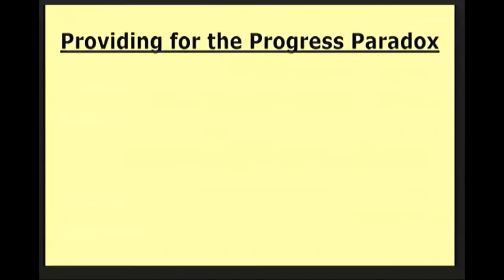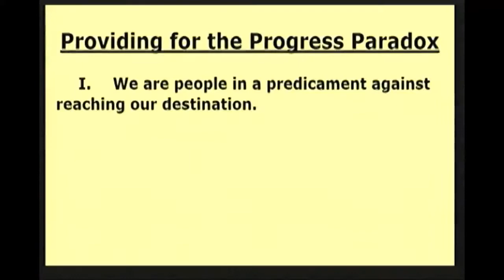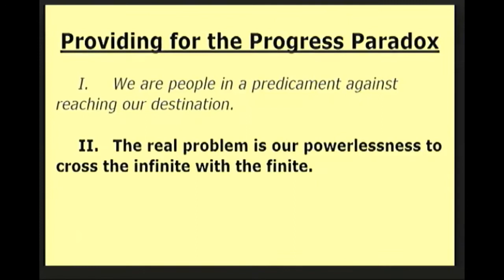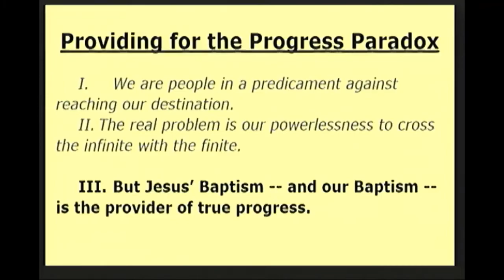"Providing for the Progress Paradox" (Sunday, January 9, 2022)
The Baptism of Our Lord
Sermon Text:  Luke 3:15-22
Preacher:  Pastor Richard Salcido